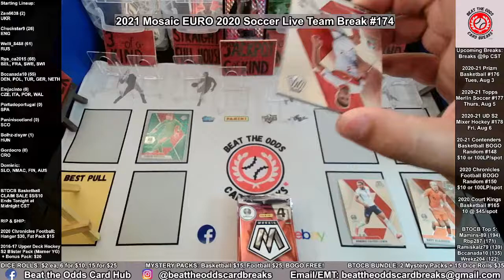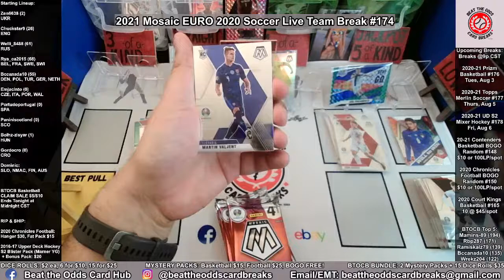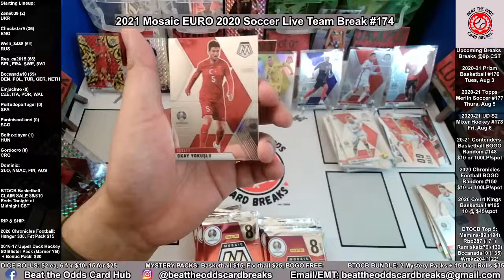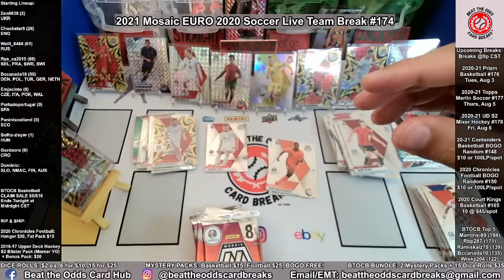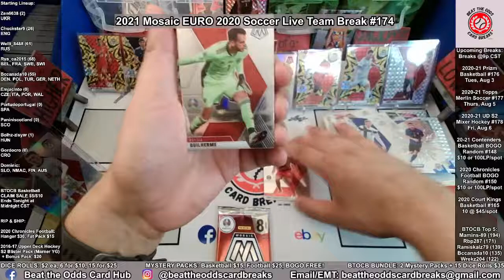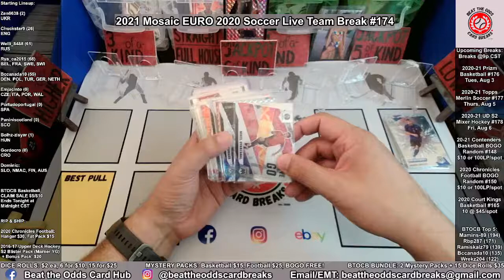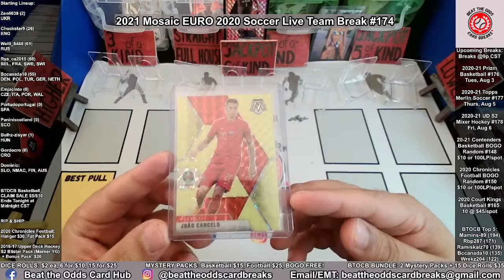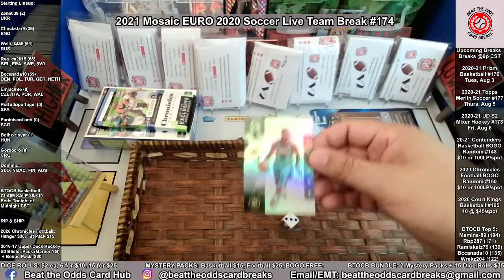🚨 GOLD FLUORESCENT /10 🚨 2021 Mosaic EURO 2020 Soccer Live Team Break #174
To participate in more breaks like this one, please visit our EBay page.